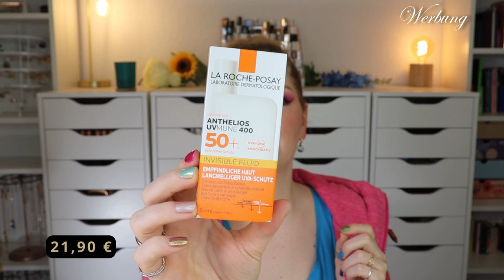WOW! Beauty.at Box FRÜHLING 2023 | Box aus Österreich im März | Unboxing | Claudis Welt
Diese mysteriöse Beautybox gibt es alle 3 Monate.
Also passend zu jeder Jahreszeit.
Heute schauen wir uns die aktuelle BeautyATBox an, welche man ohne Abo bestellen kann.
Lasst uns die mysterybox mal anschauen...

00:00 Was ist die Beauty AT Box?
Dies ist die Spring2023 Variante. Die nächste Ausgabe wird die Sommerbox sein.
Enthalten sind Beautyprodukte, die einen Wert von 240 € haben sollen.
Sie kostet 39,90 € pro Box zzgl. 8 € Versand.
01:10 Das Motto
02:31 Eigenwerbung
03:35 Dr. Kitzinger FRUITS
04:20 OUAI Hair Oil
04:48 Doctor Mi! medical skincare MASK
05:53 coeur de beauté Revitalisierende Handcreme
06:25 Marionnaud Hairoe Soften Shampoo
07:20 éternel Lippenbalsam BISOUS
07:51 Clarins Masvelt Advanced Crème
08:40 Urtekram Wild Rose Handwash
09:13 Urtekram Soft Wild Rose Colour Preserve Conditioner
09:44 Neutrogena Retinol Boost+ Intensives Nacht Serum
10:09 Baldessarini - Bella
10:45 Ioma Detox Rituel Tabs
12:03 bebe Erfrischende feste Duschpflege mit Bio Pfirsich und Nektarine
12:45 GEHWOL Fußkraft Soft Feet Creme
13:20 La Roche Posay Hyalu B5 Serum
14:37 La Roche Posay Anthelios UVMune 400 Invisible Fluid
15:26 Look By Bipa Shimmer Liquid Gel Eyeliner
15:57 Mein Fazit

Liebe Grüße
Claudi